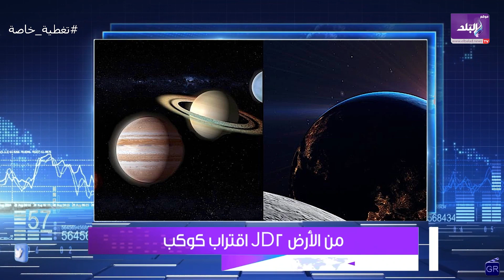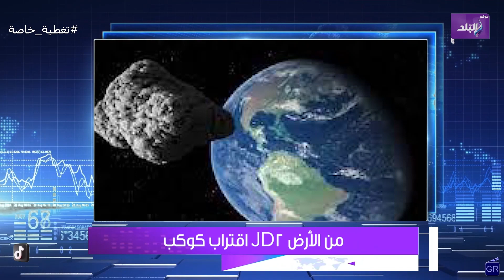هل ينتهي العالم خلال أيام ؟! حقيقة اقتراب كوكب ضخم من الأرض